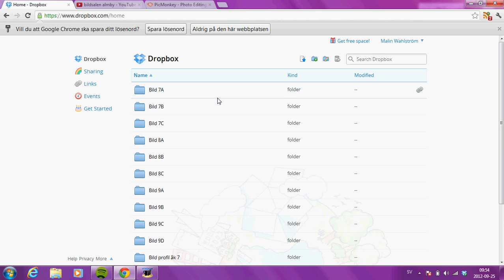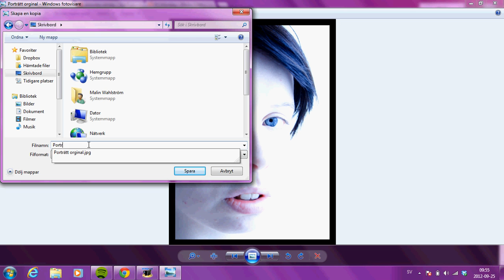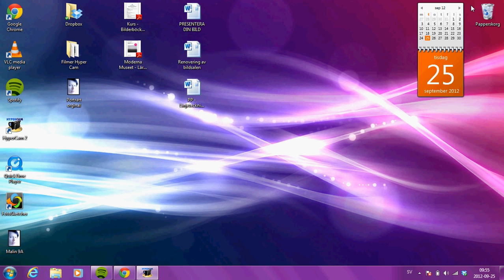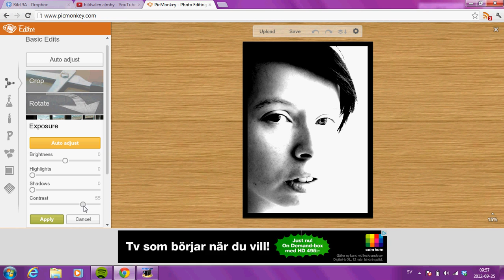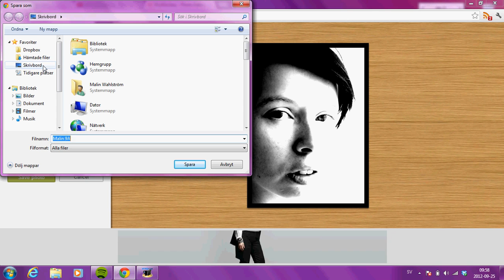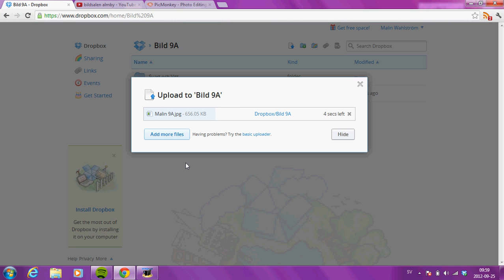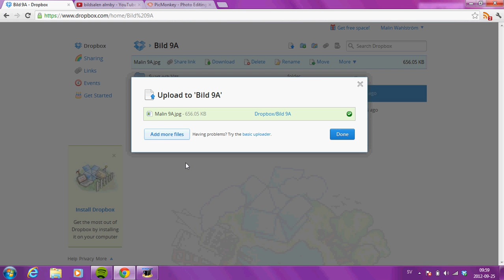Redigera fotografier i Picmonkey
En instruktionsvideo i hur man laddar ner ett foto från Dropbox, redigerar det i Picmonkey och sedan sparar det i Dropbox.